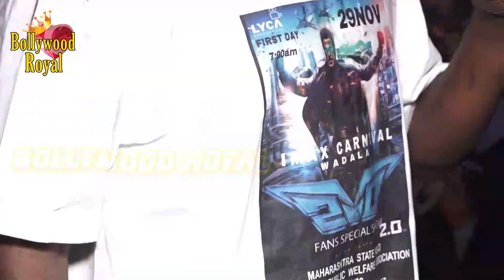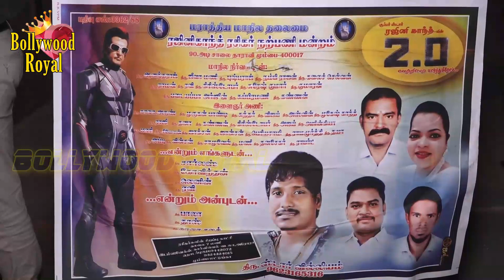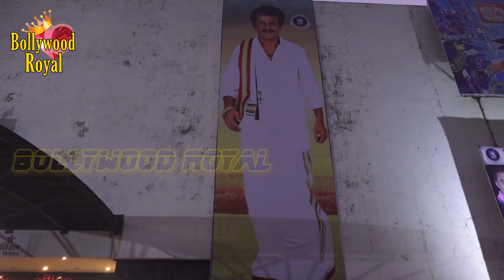Public Review Of '2.0' With rathyatra At Imax, Wadala Part-1